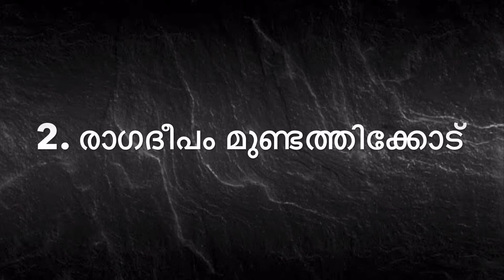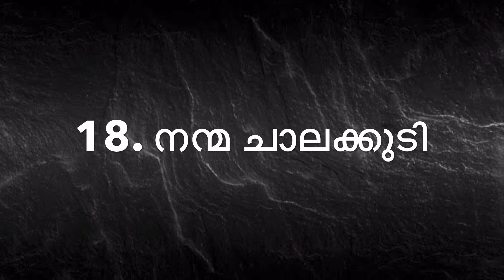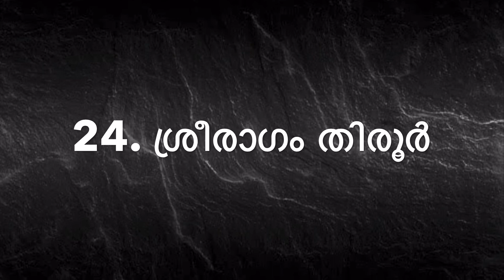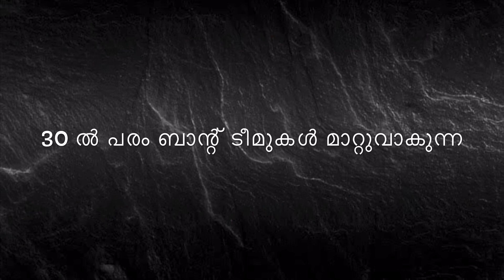പഴഞ്ഞി പള്ളിപെരുന്നാൽ 2019 പങ്കെടുക്കുന്ന ബാന്റ് ടീമുകൾ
👍 *_പഴഞ്ഞി പെരുന്നാൾ ഇതുവരെയായി ഏൽപ്പിച്ച ബാന്റ് ടീമുകൾ. _*

1. *കൈരളി ചാലക്കുടി*
2. *രാഗദീപം മുണ്ടത്തിക്കോട്*
3. *സിംഫണി ആമ്പല്ലൂർ*
4. *സെന്റ് ജോസഫ് കോട്ടപ്പടി*
5. *ന്യൂ സംഗീത് തിരൂർ*
6. *ന്യൂ വോയ്സ് പാല*
7. *ഏയ്ഞ്ചൽ വോയ്സ് മൂവാറ്റുപുഴ*
8. *നവധാര പാല*
9. *സെന്റ് മേരീസ് വരന്തരപ്പിള്ളി*
10. *എയ്ഞ്ചൽ വോയ്സ് ആമ്പല്ലൂർ*
11. *CRP മൂവാറ്റുപുഴ*
12. *കൊച്ചിൻ കലാഭവൻ*
13. *ന്യൂ ഫ്രണ്ട്സ് ഇരിങ്ങാവൂർ*
14. *സ്നേഹരാഗം പാലയൂർ*
15. *സെന്റ് മേരീസ് മഞ്ചേരി*
16. *യംഗ് സ്റ്റാർ തിരുവനന്തപുരം*
17. *റോയൽ വോയ്സ് ആമ്പല്ലൂർ*
18. *നന്മ ചാലക്കുടി*
19. *CRP പാലക്കാട്*
20. *ശ്രീരാഗം വളാഞ്ചേരി*
21. *ശ്രുതിലയ തിരുവനന്തപുരം*
22. *സംഗീത തിരൂർ*
23. *നിസരി ആമ്പല്ലൂർ*
24. *ശ്രീരാഗം തിരൂർ*
25. *ശിവാലയ പാലക്കാട്*
26. *മെലഡീസ് തിരൂർ*
27. *സെന്റ് ജോസഫ് ആളൂർ*
28. *മലബാർ വോയ്സ് തിരൂർ*
29. *സംഗീത മാള*
30. *ശ്രീനാദം വളാഞ്ചേരി*

👌 *30 ൽ പരം ബാന്റ് ടീമുകൾ മാറ്റുരയ്ക്കുന്ന*
             *പഴഞ്ഞി പെരുന്നാൾ*

              *Only 8⃣ days to go...*

📍 ലിസ്റ്റ് പൂർണമായിട്ടില്ലാ...